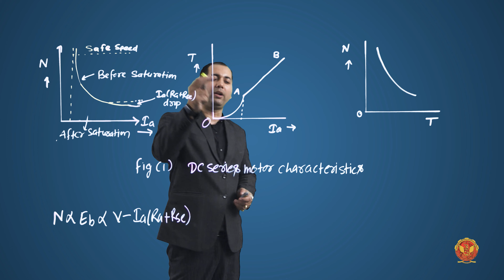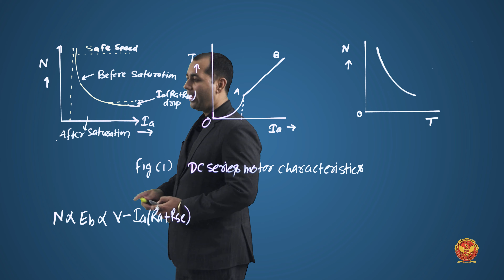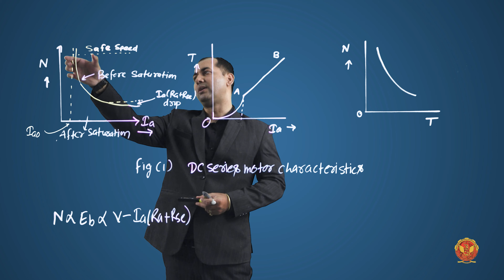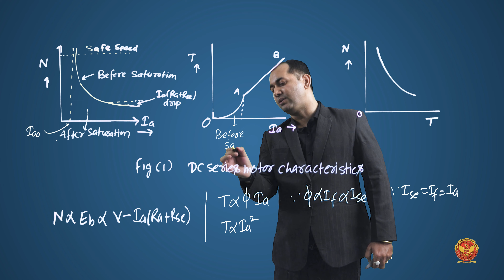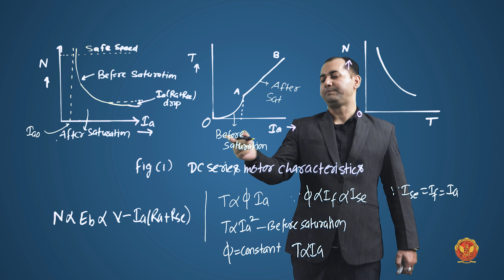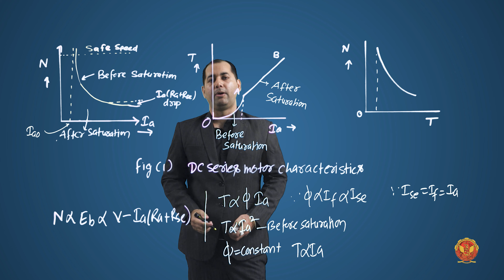2.5.2 DC Series Motor | EE501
2.5.2 DC Series Motor

Welcome to our comprehensive course on DC Machines, where we delve deep into the intricacies of Direct Current (DC) motors. Whether you're an engineering student, a hobbyist, or a seasoned professional, this course is your ultimate resource for understanding, operating, and optimizing DC motors for various applications.

2.1 Introduction to DC Machine-II:
Kickstart your journey with a thorough introduction to DC machines, laying a solid foundation for your understanding of their principles and functionalities.

2.2 What is a DC Motor?:
Dive into the heart of DC motors, unraveling their inner workings, from the basic construction to the complex mechanisms that drive them.

2.3 Types of DC Motors:
Explore the rich diversity of DC motors, including series-wound, shunt-wound, and compound-wound motors, and discover how each type is tailored to specific industrial and commercial needs.

2.4 Torque in DC Motor:
Delve into the critical concept of torque and its pivotal role in determining the performance and efficiency of DC motors across various load conditions.

2.5 Operating Characteristics of DC Motors:
Gain insights into the dynamic behavior of DC motors, understanding how factors such as speed, torque, and efficiency vary under different operating conditions.

2.6 Starting of DC Motors:
Master the art of initiating motion in DC motors, learning about the various starting methods and their implications on motor performance and longevity.

2.7 Speed Control of DC Motors:
Unlock the secrets of precise speed control, exploring advanced techniques like armature voltage control and field flux control to tailor motor speed to specific application requirements.

2.8 Braking of DC Motors: Explore the diverse braking mechanisms employed in DC motors, from dynamic braking to regenerative braking, ensuring safe and efficient deceleration in various scenarios.

2.9 Losses & Efficiency in DC Machines:
Understand the factors contributing to losses in DC machines and discover strategies for maximizing efficiency and minimizing energy wastage.

2.10 Testing of DC Machine:
Equip yourself with the skills to conduct comprehensive tests on DC machines, ensuring they meet performance standards and identifying any potential issues for timely intervention.

2.11 Application of DC Machines:
Explore the vast spectrum of applications for DC machines, from automotive systems to industrial automation, and discover how they power the modern world.

Join us on this educational journey as we delve into the intricacies of DC motors and discover their endless possibilities in powering the world around us.